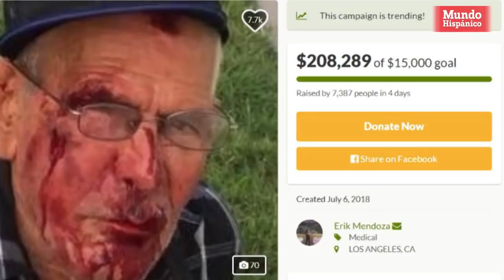Ataque racista a un abuelo mexicano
Rodolfo Rodríguez, un abuelo mexicano de 92 años originario de Michoacán, México, recibió una brutal golpiza cuando caminaba por su vecindario de Los Ángeles, California.